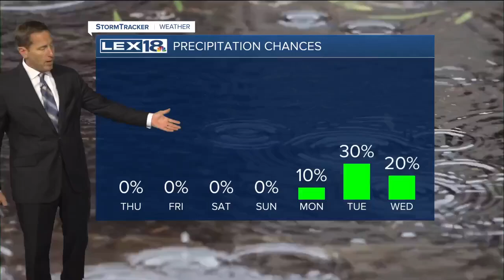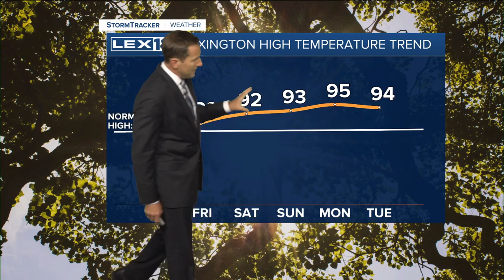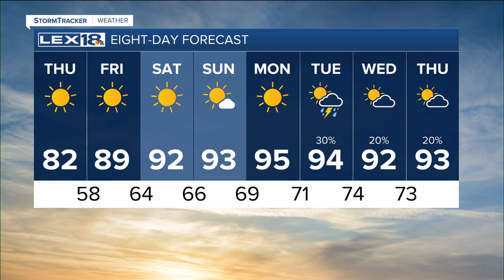Still Sunny Thursday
High pressure keeps the spectacular weather rolling with plenty of sunshine and a weekend warm up on the way. Thursday will be another wonderful afternoon.